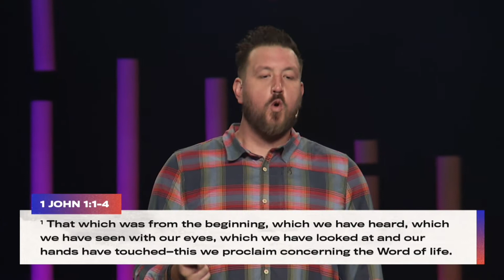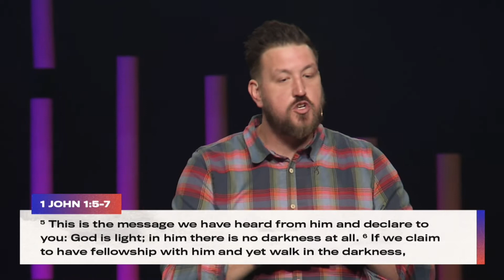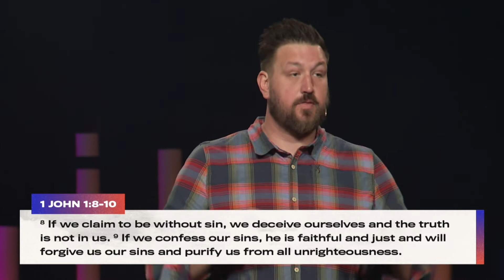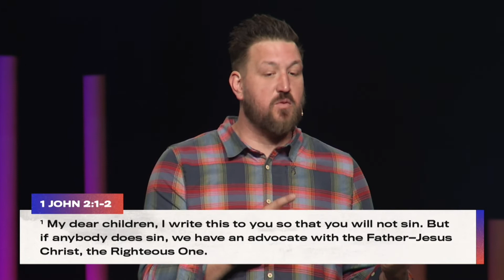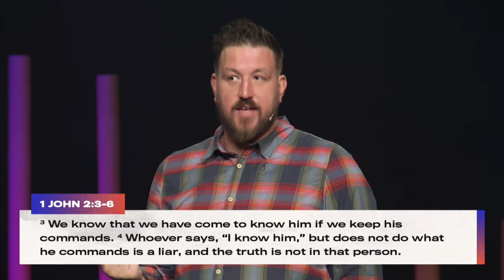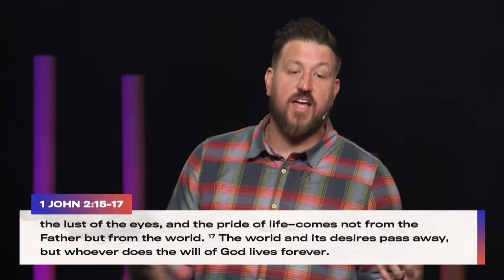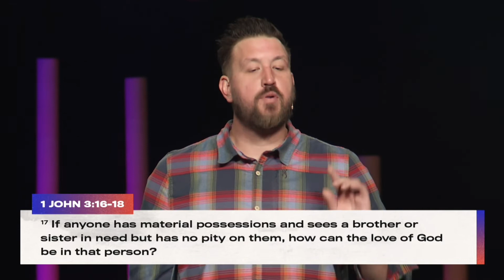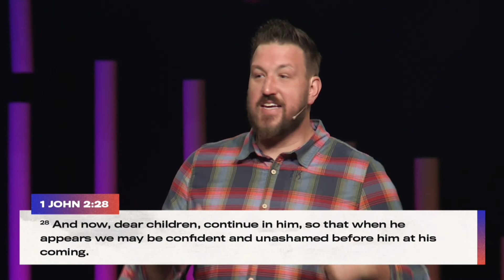1,2,3 John | Clayton Hentzel | The Crossing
Week 24 of our sermon series "The Cure."

The world does not see sin as sin. In fact, it celebrates it, makes TV shows about it, teaches it in our schools. What was unspeakable 20 years ago is applauded today. However, it goes deeper. This is not an acknowledgment of the sins of others, but as an owner of our own sin. Where has our heartbreak gone? Where has our sorrowful repentance gone?

Sermon Content:
00:00 - Intro